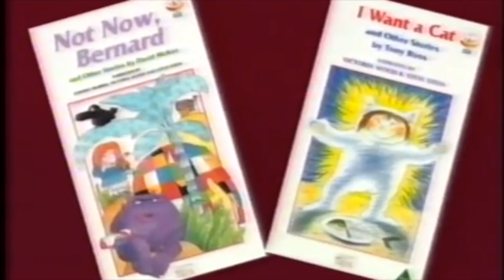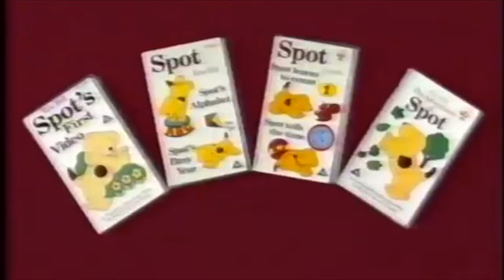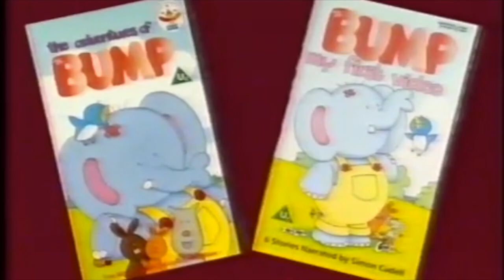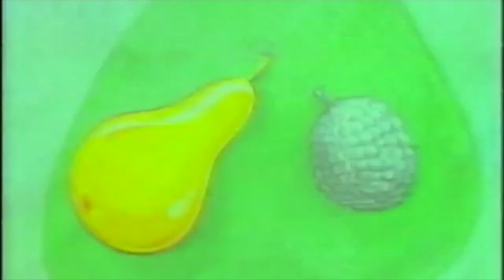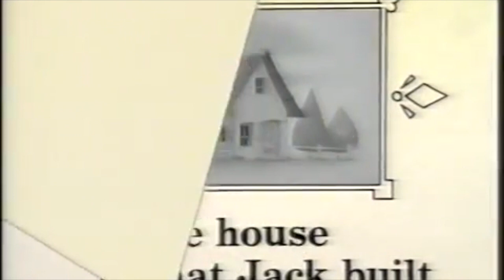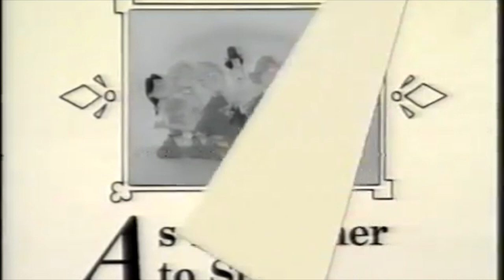One Two Buckle My Shoe (1992 UK VHS)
Ripped by MrHammadmossop1988